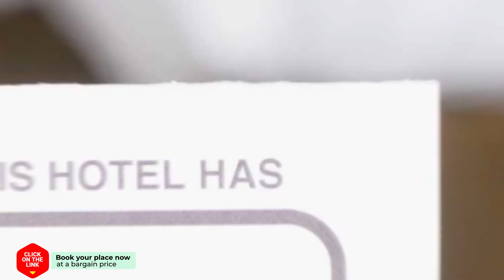Baansuay Aprtment Rathanathibeth hotel review | Hotels in Nonthaburi | Thailand Hotels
Baansuay Aprtment Rathanathibeth hotel video review. Hotels in Nonthaburi, asian 3 stars hotels.